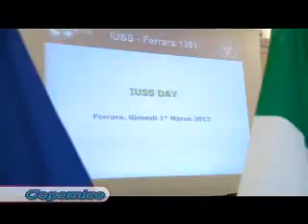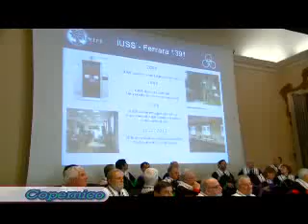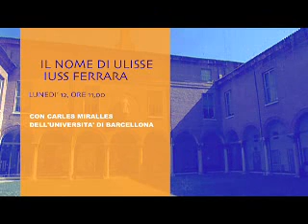Copernico - Puntata 8 marzo 2012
- Università d'eccellenza
- IUSS-Ferrara 1391. L'Inaugurazione dell'Anno Accademico
- Nascono gli Spin off cooperativi
- UNIfeCULTURE